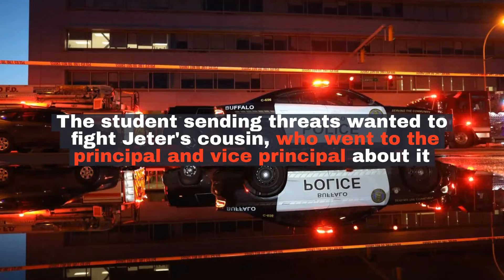Watch now: McKinley administrators knew of potential for violence that day, stabbing victim's mother